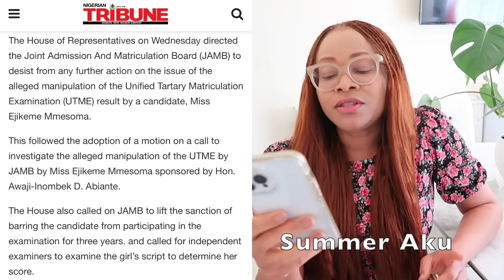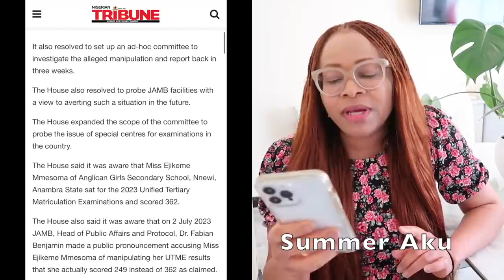Finally The Truth About JAMB Result Of Ejikeme Mmesoma - But Why?